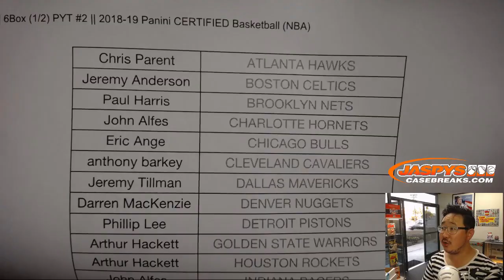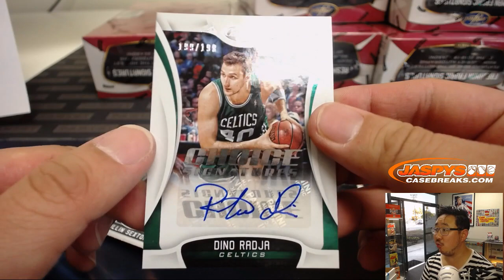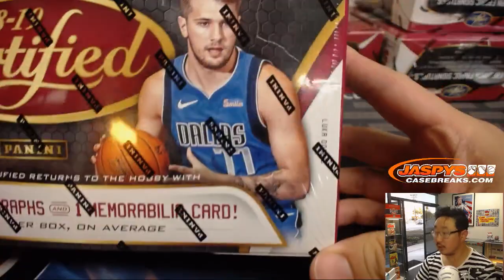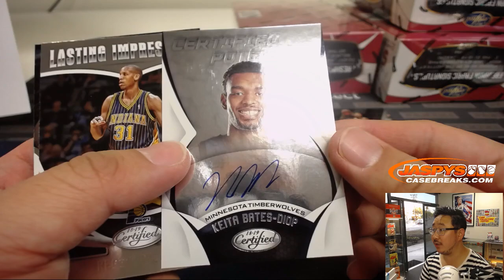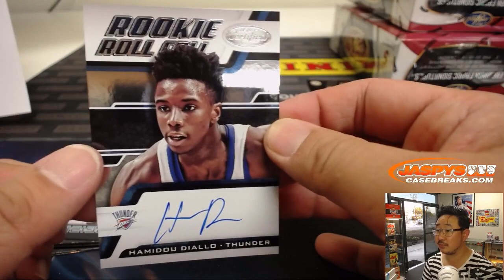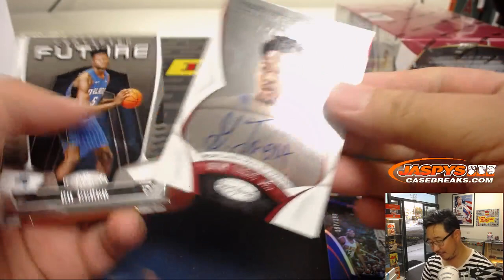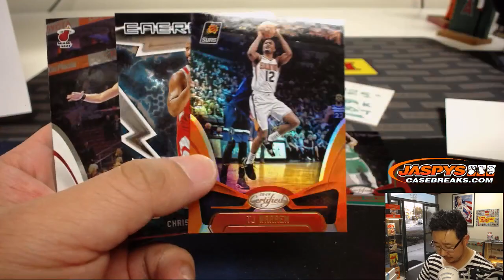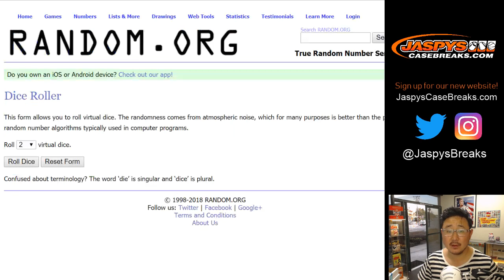W, 11/14/18 || 6Box (1/2) PYT #2 || 2018-19 Panini CERTIFIED Basketball (NBA)